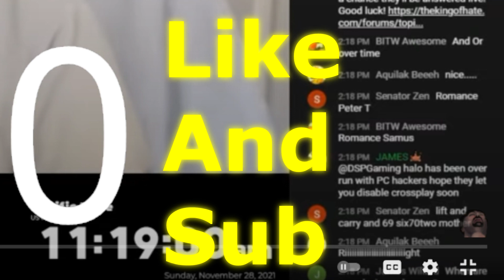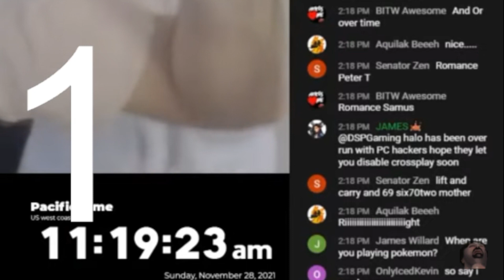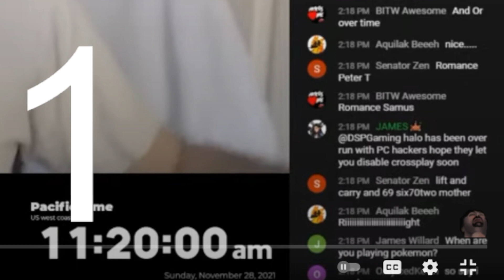How Slow Is DSP Chat? We Use A Counter To Figure It Out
Imagine if you will. A channel with over 300 memberships. A stream that gets on average 300-500 viewers. How fast do you think that chat goes? Well, we are here, with a counter to help us keep track, to find out!